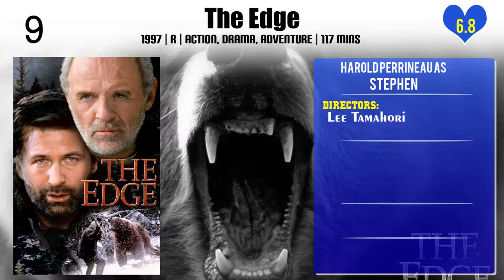Harold Perrineau Top 10 Movies of Harold Perrineau| Best 10 Movies of Harold Perrineau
Top 10 Movies of Harold Perrineau

Find the list of top 10 and best movies by Harold Perrineau
The Edge
Romeo + Juliet
Flirt
Dumplin'
Felon
Smoke
Cold Brook

Pl. Comment down your favorite movie of Harold Perrineau